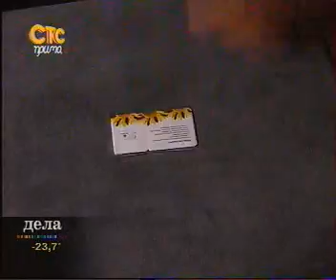dela 1012 003